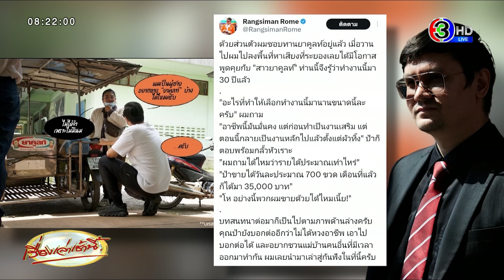‘โรม’ คุยกับสาวยาคูลท์ รู้รายได้แล้วอึ้ง ถึงกับบอก ‘ขายด้วยได้ไหม?’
เรียกเสียงแซวจากชาวทวิตเตอร์ได้อย่างมากมาย สำหรับทวีตของนายรังสิมันต์ โรม ส.ส.บัญชีรายชื่อ พรรคก้าวไกล ที่เผยบทสนทนาระหว่างตนเองกับสาวยาคูลท์ แถมยังกำกับด้วยว่า “บทสนทนานี้เกิดขึ้นจริง”

นายรังสิมันต์ระบุว่า ด้วยส่วนตัวผมชอบทานยาคูลท์อยู่แล้ว เมื่อวานไปผมไปลงพื้นที่หาเสียงที่ระยองเลยได้มีโอกาสพูดคุยกับ “สาวยาคูลท์” ท่านนี้ จึงรู้ว่าทำงานนี้มา 30 ปีแล้ว

“อะไรที่ทำให้เลือกทำงานนี้มานานขนาดนี้ละครับ” ผมถาม

“อาชีพนี้มันมั่นคง แต่ก่อนทำเป็นงานเสริม แต่ตอนนี้กลายเป็นงานหลักไปแล้วตั้งแต่ผัวทิ้ง” ป้าก็ตอบพร้อมกลั้วหัวเราะ

“ผมถามได้ไหมว่ารายได้ประมาณเท่าไหร่”

“ป้าขายได้วันละประมาณ 700 ขวด เดือนที่แล้วก็ได้มา 35,000 บาท”

“โห อย่างนี้พวกผมขายด้วยได้ไหมเนี้ย!”

บทสนทนาต่อมาก็เป็นไปตามภาพด้านล่างครับ

คุณป้ายังบอกต่ออีกว่าไม่ได้หวงอาชีพ เอาไปบอกต่อได้ และอยากชวนแม่บ้านคนอื่นที่มีเวลาออกมาทำกัน ผมเลยนำมาเล่าสู่กันฟังในที่นี้ครับ

สำหรับข้อความในภาพ นายรังสิมันต์ถามว่า “ผมเป็นผู้ชาย อยากขาย ‘ยาคูลท์’ บ้างได้ไหมครับ” สาวยาคูลท์ระบุ “ไม่ได้จ้า เพราะไม่มีนม” นายรังสิมันต์จึงตอบ “…ครับ”